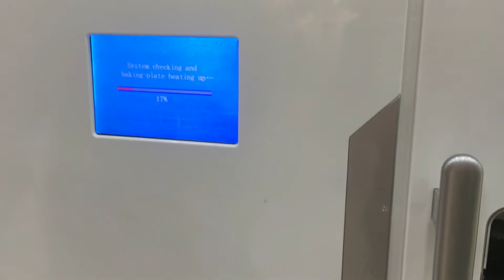5 most innovative products at the Lifestyle show - Oct 2018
Global Sources Lifestyle showcases a large creative, curated and innovative selection. Watch this video to find out this season’s 5 most innovative products.
1. 2-minute roti maker from Xiamen Westfield (Booth 1G24)

2. 3D-cut memo oad from Shenzhen New Di Tai  (Booth 1G01)

3. Sand ref magnets from PT Sandart (New Sourcing Markets Pavilion)

4. DIY mini doll house from Guangzhou Know Me (Booth 2H36)

5. Twistable bead bracelet from Eco Baoyou (Booth 2Q35)

Global Sources Lifestyle is dedicated to creative, curated and innovative gifts, premiums and home products. The show runs from Oct. 27 to 30 at AsiaWorld-Expo, and is co-located with Global Sources Fashion, the largest fashion trade fair in Hong Kong.

Use GlobalSources.com to connect with verified suppliers from China and rest of Asia.